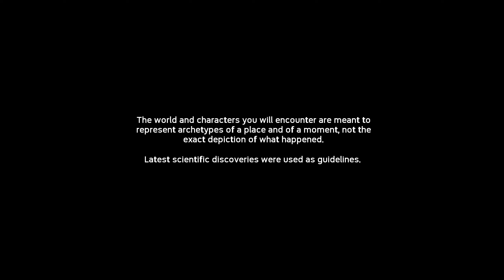Ancestors The Humankind Odyssey | What a CRAZY first look | Episode Zero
Are you apart of this Discord count? 108% 217/200
Newest Discord Member! tgz0150♯0

Are you actually reading this?
Have you seen our latest live stream? Live Mondays and Fridays ~1830 ESTMoving To GS 100 Midgame Crafting and Grinds | !Drops on Twitch | Nightingale
85 Views - Feb 24, 2024

Let's take a look at this game and let me know if you want a series for this in the future!

Crocs, Warthogs, Jaguars, Snakes, Holy !@#$